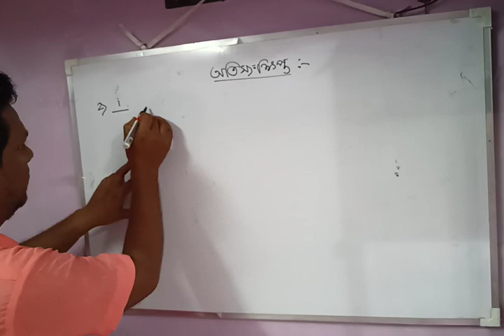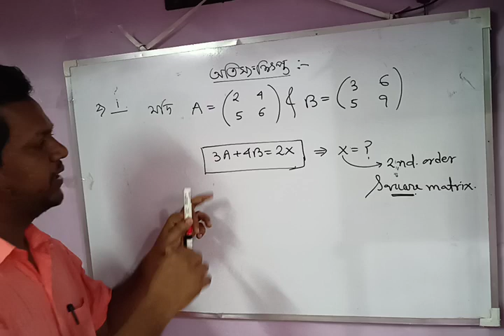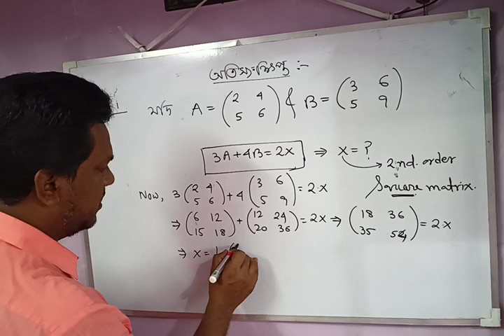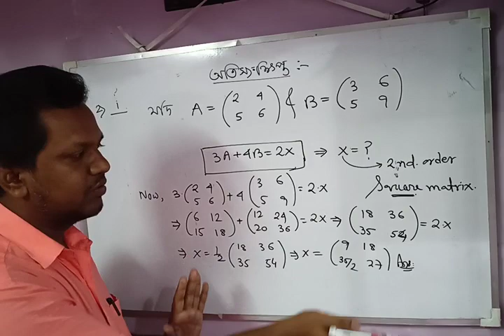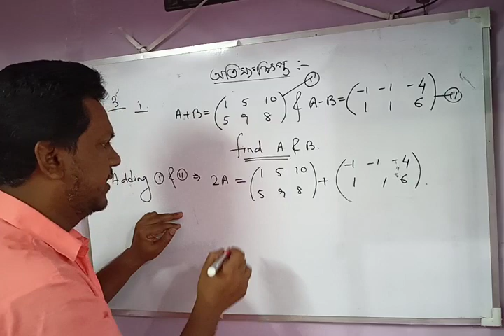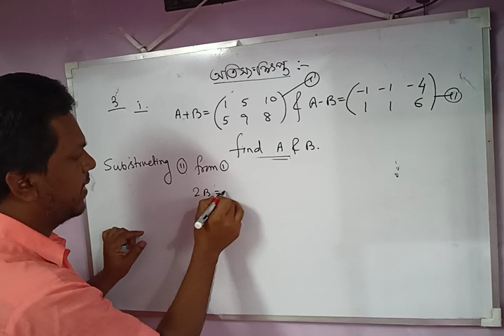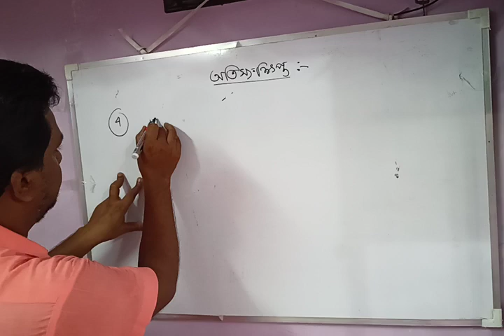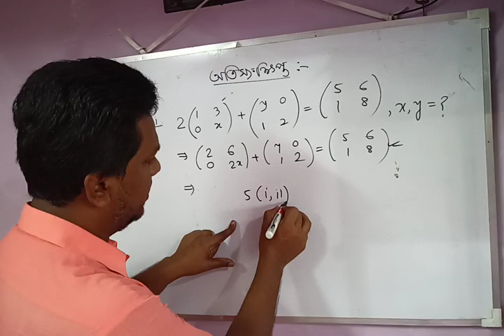XII math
Matrix 3rd.part of problem (1)